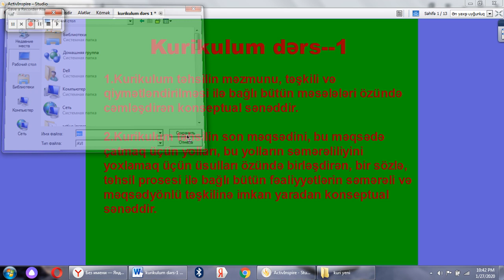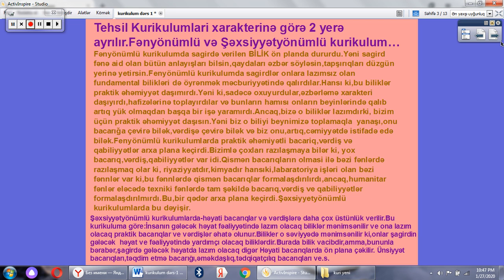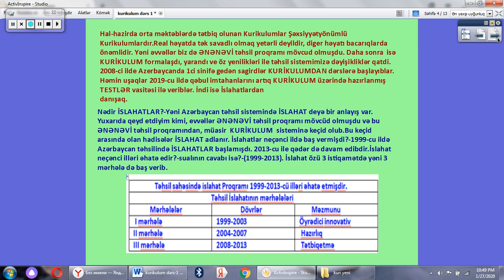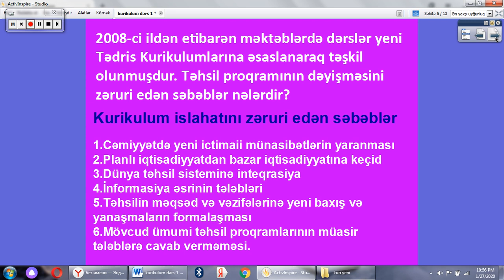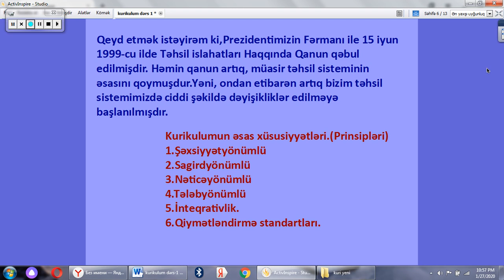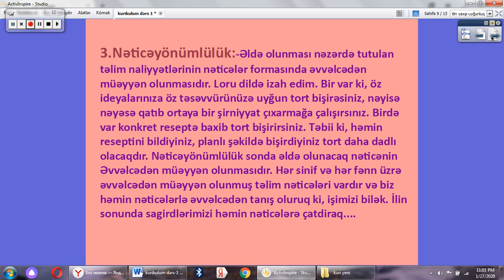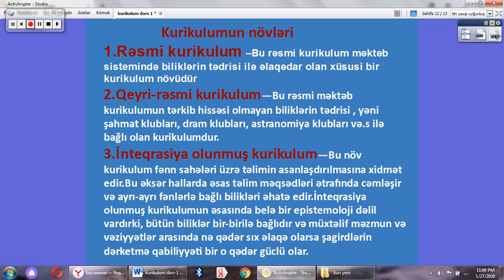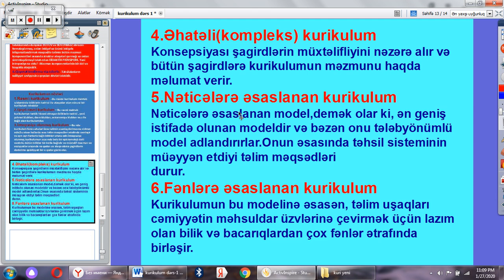kurikulum dərs 1